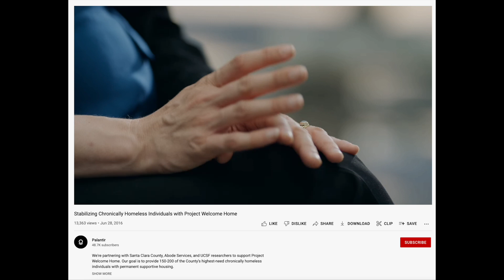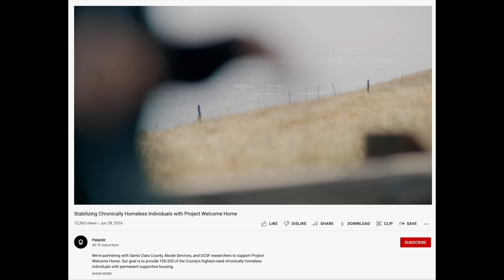Clip - Data Integration "Welcome Home" Social Impact Bond in Santa Clara, CA With Palantir